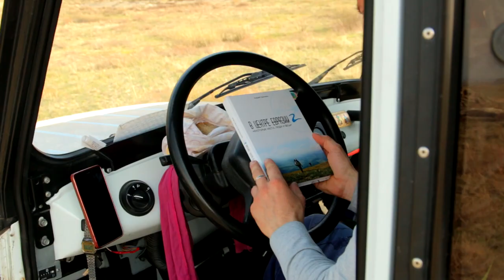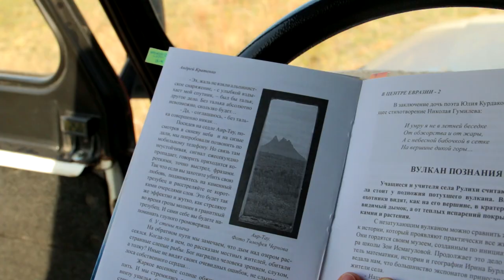Айыртау. Фильм-восхождение. 2 серия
Пять тридцать утра. За окошком едва забрезжил рассвет. Подножие Айыртау неспешно набирало сочные яркие краски, будто невидимый художник своей кистью взмах за взмахом окрашивал всё вокруг в тёплые весенние тона. Ночь выдалась тёплой. Лишь пару раз залётный ветер врывался на небольшое плато и что-то недовольно насвистывал, раскачивая автомобиль и сквозь щели в дверях пытаясь проникнуть внутрь. Но железный кузов УАЗика, ставший в эту ночь местом ночлега, надёжно защищал своего хозяина от любых попыток нарушить крепкий сон. Не часто доводилось мне просыпаться в горах. Новые чувства захватили моё воображение. Не отрывая глаз, вглядывался я в величественные конусы Айыртау, глазами искал путь на её седло. Всего несколько часов отделяло меня от давней мечты, которая сегодня должна была воплотиться в реальность…